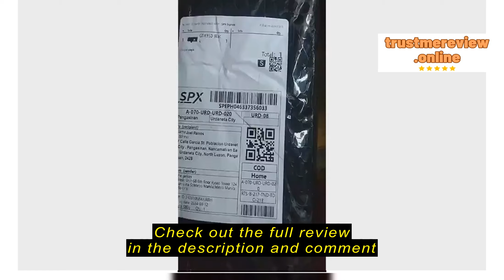Review JK GTX350 Gaming Keyboard Mouse Combos Computer Laptop Backlight Gamer Kit LED Wired Usb Key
JK MALL

JK GTX350 Gaming Keyboard Mouse Combos Computer Laptop Backlight Gamer Kit LED Wired Usb Keyboard